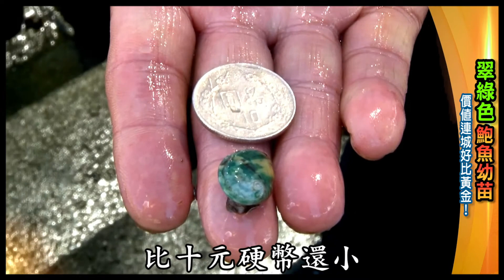【★養鮑魚大王!!月賣二千公斤★】私房好菜 祕滷一年半的鮑魚滋味?!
★更多的精彩內容請看:
★熱門影片貼心推薦
▎小資族的聰明旅遊: